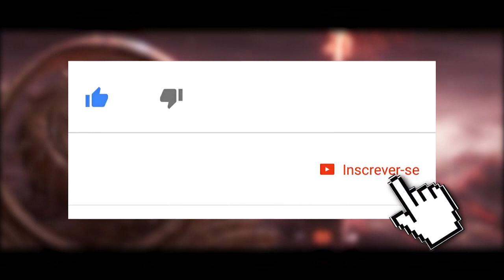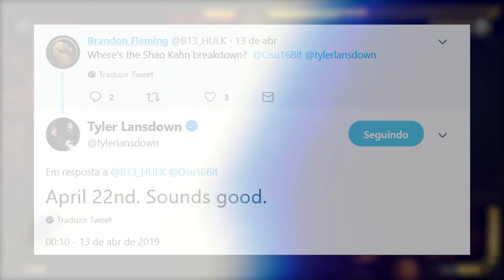MORTAL KOMBAT 11: AS MICRO-TRANSAÇÕES E O ÚLTIMO KOMBAT KAST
No vídeo de hoje opinamos sobre os vazamentos que estão acontecendo esta semana sobre o Mortal Kombat 11, comentamos sobre o que podemos esperar das micro transações que o game terá e também sobre o último kombat kast pré lançamento do jogo.